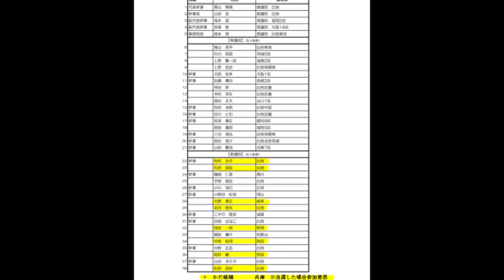【参院選】日本の尊厳と国益を護る会①2019参院選の立候補者【ゆっくり考えましょう】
現時点では自民党を中から変えるのが現実路線では、と考えました。
その中でも「日本の尊厳と国益を護る会」は貴重な存在です。
野党でも国益に資する議員であれば投じるのが良いと思います。

是非、諦めずに投票に行きましょう!!

令和元年5月1日からサイレントマジョリティーを卒業してブログ・youtube・Twitterにて発信を開始しました。

〇Twitter
kencow教室@sasisuseso0729

4コマ漫画なんかもたまに描いてます。
今後の展開にご注目頂けますと幸いです。

〇日本の尊厳と国益を護る会　候補者

幹事
◎有村治子（ありむら はるこ）比例代表

◎石田昌宏（いしだ まさひろ）比例代表

◎北村経夫（きたむら つねお）比例代表

◎和田政宗（わだ まさむね）比例代表

◎大野 泰正（おおの やすただ）岐阜県

◎塚田 一郎（つかだ いちろう）新潟県

◎中泉 松司（なかいずみ まつじ）秋田県

◎堀井 巖（ほりい いわお）奈良県

◎加田 裕之（かだ ひろゆき）兵庫県